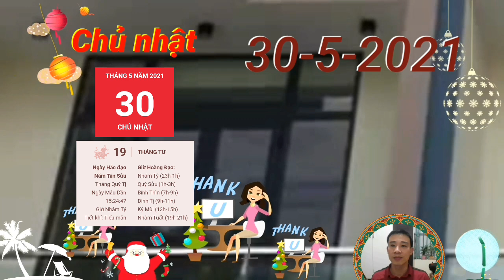Đúng ngày 30/5 CHỈ ĐÍCH DANH, Con Giáp TRÚNG TO, SỐ HƯỞNG, CỰC GIÀU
Tử vi tuổi Tý Chủ nhật,  ngày 30/5/2021 cực chuẩn
Nếu bạn đã luôn nỗ lực không ngừng trong công việc nhiều khả năng, bạn sẽ nhận được sự đền đáp xứng đáng ngay trong ngày hôm nay. Bản mệnh có thể được cất nhắc lên vị trí xứng đáng hơn hoặc nhận được lời khích lệ của cấp trên.
Tử vi tuổi Thân Chủ nhật,  ngày 30/5/2021 cực chuẩn
Mộc khắc Thổ, người tuổi Mùi dễ gặp phải đào hoa dữ trong ngày hôm nay. Dù đã lập gia đình hay chưa, hãy luôn chú ý và giữ khoảng cách với những đối tượng khác giới có ý định tiếp cận mình. Đó có thể là những kẻ tiếp cận bạn vì muốn lợi dụng bạn.
Tử vi tuổi Dậu Chủ nhật,  ngày 30/5/2021 cực chuẩn
rong chuyện tình cảm, con giáp này cũng cần phải quan tâm đến nửa kia của mình hơn chứ không nên dành quá nhiều thời gian cho sở thích cá nhân hay tụ tập bàn bè. Trước khi tình cảm nguội lạnh, hãy nhanh chóng lên kế hoạch hâm nóng cảm xúc cho đôi bên.
Tử vi tuổi Tuất Chủ nhật,  ngày 30/5/2021 cực chuẩn
Bạn cũng có cơ hội phát tài dựa vào sự may mắn của chính mình. Khoản tiền này nên được sử dụng một cách hợp lý chứ không chỉ nên dành cho việc ăn chơi, bởi nếu vậy thì bạn chỉ đang “của thiên trả địa” mà thôi.
Nhị Hợp giúp người tuổi Hợi nhận được sự yêu mến của đa số mọi người Thủy sinh Mộc, quan hệ giữa bản mệnh với các thành viên trong gia đình vô cùng hòa hợp. Hai người trò chuyện và tâm sự với nhau mọi điều trong cuộc sống. Mỗi khi gặp khó khăn, bạn tin tưởng người đó luôn ủng hộ mình.

CÁC BẠN THAM KHẢO thêm video sau nhé:
Tử Vi Ngày 28/5 MỞ TIỆC KHAO LÀNG, TIN VUI TỚI TẤP, CON GIÁP PHÁT TÀI LỚN, GIÀU TO
Tử Vi Ngày 28/5 Thần Tài Báo Mộng, Tiền Về Đầy Két Nhờ Trời Ban Lộc, Số Hưởng, Giàu To
Tử Vi Ngày 27/5 VẬN MAY CỰC ĐỎ, Con Giáp TRÚNG LỚN, TIỀN TIÊU KHÔNG HẾT, GIÀU TO